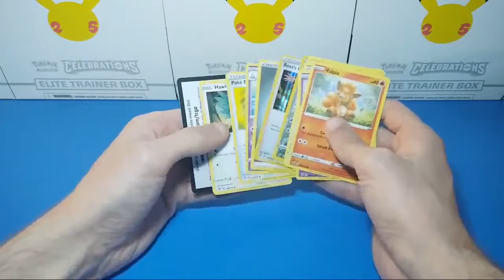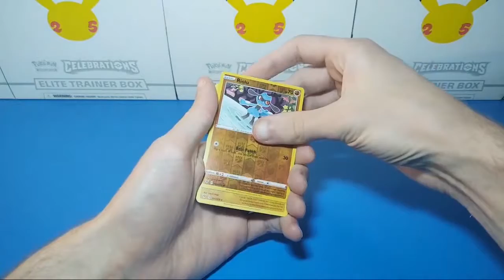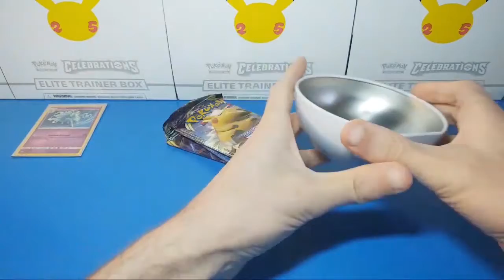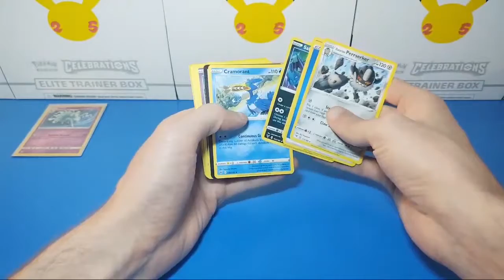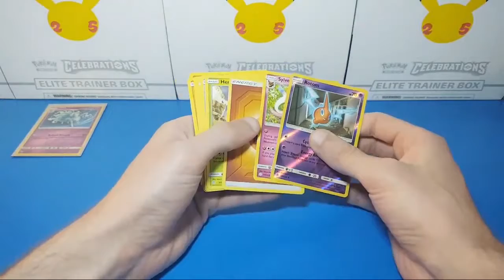ARE POKEBALL TINS GOOD? Pokemon Cards Opening